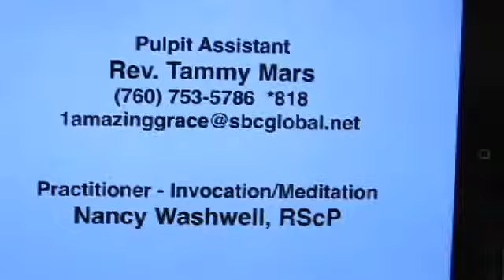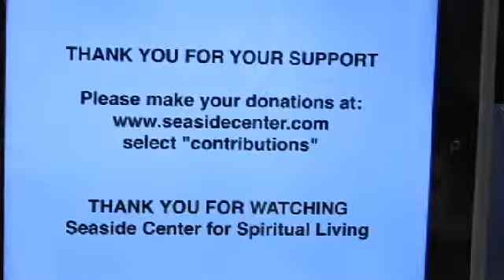3/31/13 Easter - You, Rev. Christian Sorensen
Easter Sunday, 9 am Service! Awaken your heart with an uplifting, transformative message of inspiration, celebrate with soul-stirring music, and experience the loving, joyous spirit of Seaside! JOin us as Rev. Christian Sorensen brings us an insight into the meaning behind the Eater Spirit.